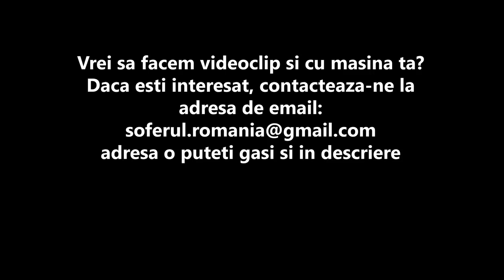Review - Audi RS4